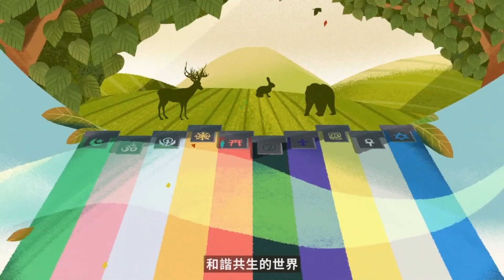財富家宅布施不藏私 - 華嚴善財童子五十三參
第十五參法寶髻長者 | 布施不藏私 家宅變道場

法寶髻長者是一位擁有十層大樓的富豪，
他無私地大開自家門戶，
讓眾人方便出入並取用飲食以及生活日用品。
長者因為過去曾經主動燃香奏樂供佛，
因此種下善根，布施不藏私，讓家宅變道場，
獲得清淨大眾在他的家宅共住修行的福報。

正如由心道法師創辦的世界宗教博物館，
當年就是由善心人士慷慨捐贈館址土地，
並匯聚十方善心建館而成的，
讓這世界第一座宗教博物館，
能夠呈現世界各宗教文化的善美底蘊，
創造尊重多元、和諧共生的世界。

發現善知識，生活一起參！
歡迎大家來聽善財說故事，
一起和阿財還有小兔瑞比53參喔！

【延伸閱讀】
看破放下 善用其心 - 心道法師談善財童子53參